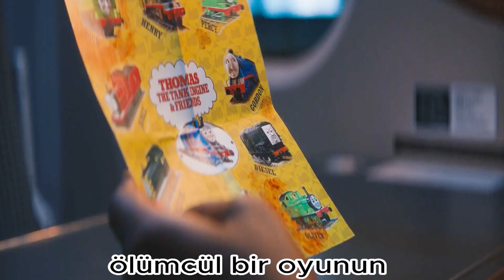Dünyaca Ünlü Tüm Suikastçıları Bir Trene Doldurdular, Sonuç Tam Bir Süpriz?Aksiyon, Komedi ve macera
Hızlı bir Trenin içine dünyaca ünlü, farklı yeteneklerde suikastçılar doldurulmuştur.
Bu suikastçılar, hız treninde birbirlerini tanımadan normal bir şekilde seyahat etmektedirler.

filmimizin aksiyon dolu sahneleri, gerilimi ve karakterlerin sıra dışı hikayeleriyle
izleyenleri ekranlara kilitleyebilecek kapasitede olduğu görülmektedir.

 macera filmleri,
Filmin Adı:Bullet Traİn
aksiyon komedi filmleri türkçe dublaj
dizi film inceleme

brad pitt son filmleri,
tiren,

komedi aksiyon filmleri türkçe dublaj
macera komedi filmleri türkçe dublaj full izle
fantastik macera filmleri türkçe dublaj full izle
fantastik film önerileri,
en iyi macera filmleri,
aksyion film önerileri,
macera film önerileri,
Macera filmleri
macera bilim kurgu filmleri türkçe dublaj full izle,
alt yazılı filmler,
Genel Filmler
short movie,
short fillm
oats studio god,
oats studio,
god,
süpriz sonlu,
NetFlix Dizi Önerileri,
Netflix film önerileri,
Netflix Filmleri,
netflix,
Netflix dizileri,
aksiyon filmleri türkçe dublaj,
Netflix filmleri full izle türkçe dublaj,
Netflix dizileri full izle türkçe dublaj,
filmleri full izle türkçe dublaj,
Dizileri,
Fantastik Filmler,
Filmleri Öneri,
film izle öneri,
film izle türkçe dublaj,
film izle,
yeni filmler türkçe,
bilim kurgu macera film izle türkçe dublaj tek parça,
fantastik aksiyon filmler türkçe dublaj 2022,
fantastik Macera filmler türkçe dublaj 2023,
turkce dublaj film izle 2022,
turkce dublaj film izle 2023,
film izle tükrçe dublaj tek parça,
film izle türkçe dublaj 2023,
film izle türkçe dublaj tek parça aksiyon filmleri,
film izle türkçe dublaj 2019
film izle türkçe dublaj yeni,
film izle yabancı,
türkçe film önerileri,
türkçe dublaj filmler,
türkçe dublaj filmler hazine, ajan,
türkçe dublaj film izle,
film önerileri short,
Film önerileri,
film önerisi,
film tavsiyesi,
film tavsiyeleri,
film izle,
filmler ve filmler,
film ofisi,
film izle türkçe dublaj tek parça,
filmleri,
filmi,
filmler ve filimler,
filmleri,
netflix dizi önerileri,
sihirli filmler türkçe dublaj 2022,
film izle türkçe dublaj hd,
Netflix yeni Filmleri,
Dizileri,
Fantastik Filmler,
Filmleri Öneri,
film izle öneri,
film izle,
yeni filmler türkçe,
türkçe dublaj hd tek parça film izle,
türkçe film önerileri,
türkçe dublaj filmler,
türkçe dublaj filmler bilim kurgu,
film önerileri short,
Film önerileri,
film önerisi,
film tavsiyesi,
film tavsiyeleri,
film izle,
filmler ve filmler,
Fantastik Diziler Türkçe Dublaj izle 2023,

film ofisi,
filmleri,
film izle türkçe dublaj 2023,filmi,filmler ve filimler,film izle türkçe dublaj 2023,filmleri,